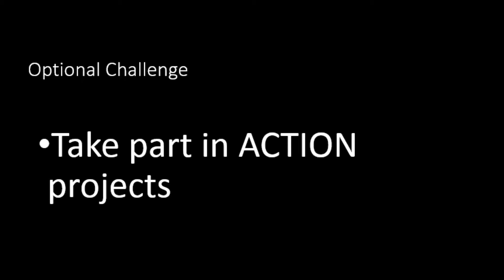Louis Matos |AAIR Representative| November Hustings 2014